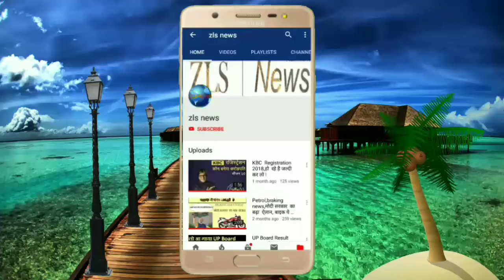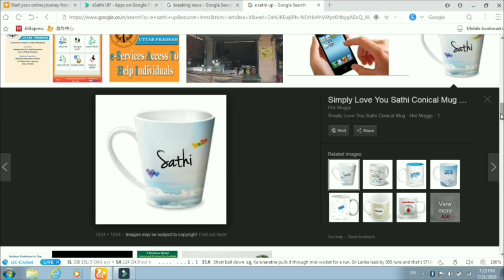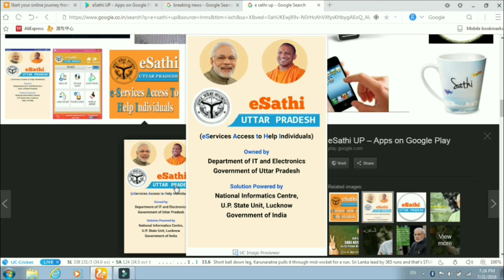प्रधानमंत्री की तरफ से बड़ी खुशखबरी आय प्रमाण पत्र को लेकर बड़ा ऐलान:A big announcement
Hello Friends, All of you are welcome again in our channel ZLS NEWS. Ha, friends, in this video, we are telling you that you download an app with an e-Partner name, you make a caste certificate of income Yes, friends, you do not have to go anywhere. If you look at this video till the last, then you will understand the whole story, then friends will definitely see this video till the last time you see Even if the channel is not subscribed then if you want to watch a similar video to subscribe to the channel then just subscribe to our channel and suppress the bull icon and this video is good, so share your friends with as much as possible and do not do it. Thanksgiving folks meet today's video here, thanks in the next video.
हैलो दोस्तों, आप सभी को हमारे चैनल जेएलएस समाचार में फिर से स्वागत है। हा, दोस्तों, इस वीडियो में, हम आपको बता रहे हैं कि आप एक ई-पार्टनर नाम के साथ एक ऐप डाउनलोड करते हैं, आप आय का जाति प्रमाणपत्र बनाते हैं हां, दोस्तों, आपको कहीं भी जाना नहीं है। यदि आप आखिरी तक इस वीडियो को देखते हैं, तो आप पूरी कहानी को समझ लेंगे, तो दोस्तों को आखिरी बार जब तक आप देखते हैं तब तक यह वीडियो देखेंगे